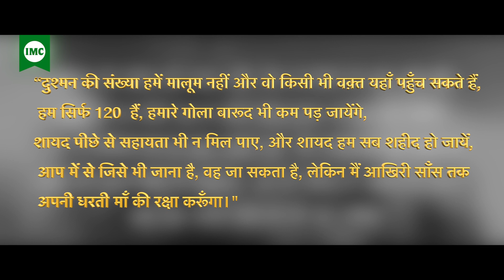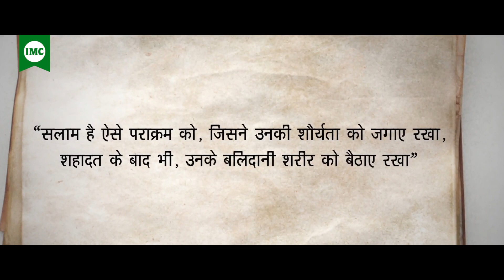वीरता की मिसाल मेजर शैतान सिंह को आई.एम.सी. का सलाम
वीरता की मिसाल मेजर शैतान सिंह 1962 में भारत-चीन युद्ध में चीनी सैनिकों को परास्त करते हुए शहीद हो गए थे। उन्हें मरणोपरान्त परमवीर चक्र से सम्मानित किया गया था। समस्त आई.एम.सी परिवार मेजर शैतान सिंह के शहीदी दिवस पर उन्हें भावभीनी श्रद्धांजलि अर्पित करता है।